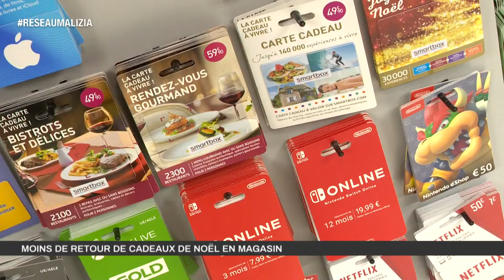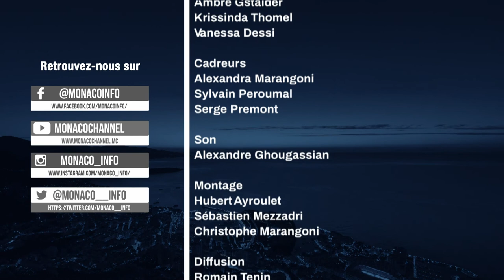Le 19H - Edition du mardi 29 décembre 2020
Le JT de la rédaction de Monaco Info présenté par Emilie Rousseau. Toute l'actualité de la Principauté. Au sommaire :

Reportage sur la visite princière au centre de dépistage COVID qui deviendra dès la semaine prochaine le centre de vaccination, annonce faite par Pierre Dartout, Ministre d’Etat.

Pierre Frolla, World Champion Freediver, s’est lancé pour projet de réaliser un ouvrage consacré aux animaux marins à travers la planète. Il nous parle de son livre photo « le cœur de l’océan.